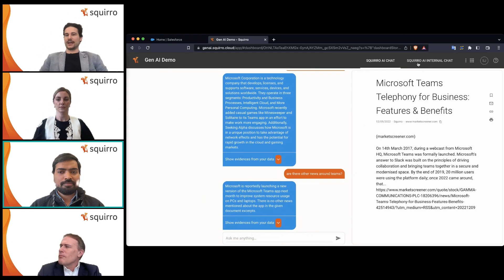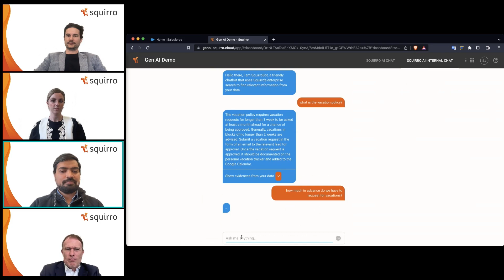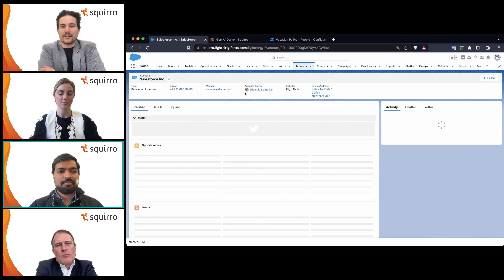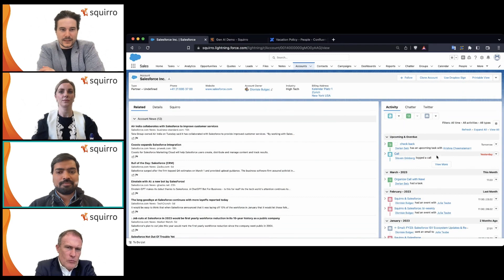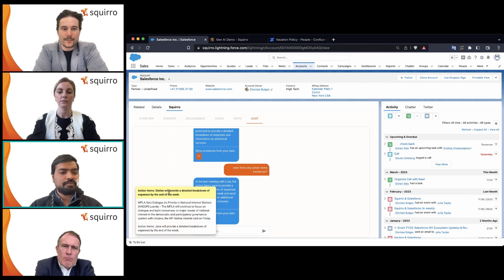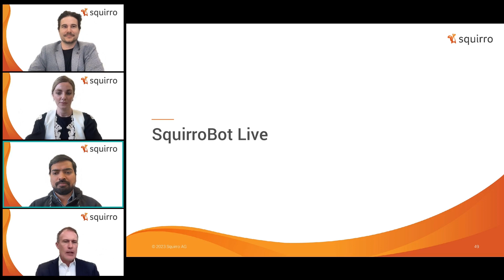Generative AI for the Enterprise - SquirroBot Live Demo.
While ChatGPT is highly advanced and can generate human-like responses, it is still limited by the data it was trained on. It can sometimes produce nonsensical responses, lack context, or disregard existing access rights within a company.

To create actual value in the enterprise context, there would be a need for Large Language Model capabilities to be integrated into a semantic enterprise search engine and trained on internal data.

This is exactly what Squirro shows off in this demo. A true enterprise-ready LLM solution.